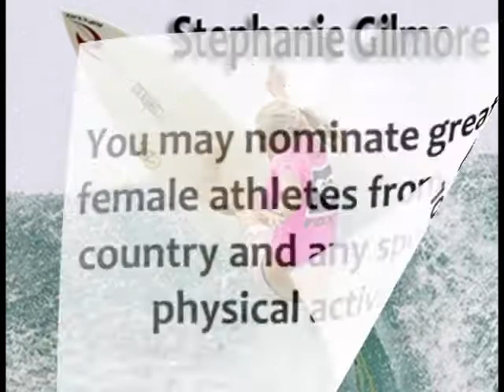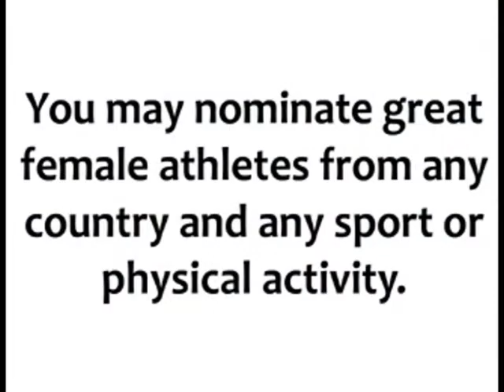Top_Female_Athletes_Recent_Nominations_v1a.wmv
Sports Channel for Women's Top 100 Female Athletes. from all over the world. Recent nominations include Gymnast Nastia Liukin of the United States, Surfer Stephanie Gilmore of Australia, Swimmer Natalie Anne Coughlin of the United States, Basketball player Brittney Griner of the United States, and Biathlete Vita Semerenko of the Ukraine.